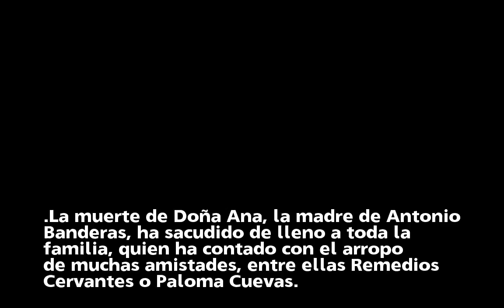Antonio Banderas se va de escapada a Barcelona con su hija Stella tras la muerte de su madre Doña An